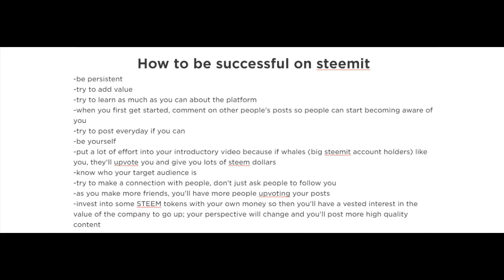How to be Successful on Steemit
Claim your free lifetime access to our online video training resource for internet entrepreneurs at...

Just as with any other content source, persistence is key.  Therefore, you should be adding new videos to Steemit on a daily basis.  Many people will tell you that it is ok to post YouTube videos to your YouTube channel on a daily basis.  However, if you want to gain maximum exposure for your channel, you need to post more regularly.

Just as it is with YouTube, so it is with Steemit.  If you want to get to the top of Steemit and gain all of the exposure that goes with it, you will want to post to Steemit daily.

Your videos need to be of a high standard.  People will not share rubbish.  As with this video series, the quality of the information outperforms the visuals.  It is better to have quality graphics and quality information, but in this series, the quality of the information is superb - as I hope you will agree.

The more you post to Steemit and engage with Steemit, the more value you are bringing to the table (or site).  The more exposure you can generate for Steemit, the more money you will be able to make from it.